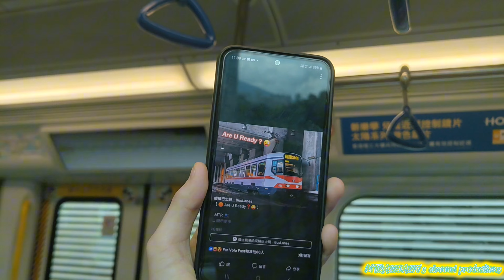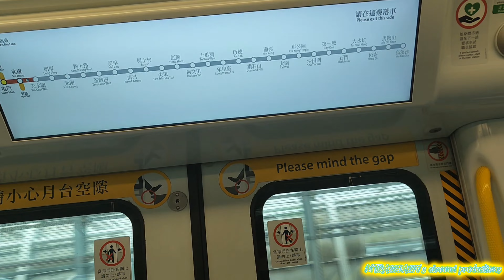[差唔多就快到兆康站第一期輕鐵列車復古]TML IKK-Train(D337/D338)元朗-兆康/​⁠ @Juliusseestheworld_channel_1 有消息公布俾大家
拍攝日期:2023年8月20日(星期日)
使用功能製作片段:CapCut
列車:屯馬線IKK-Train(D337/D338)，車序021
全列車編組:D337-P337-M337-H337+C338-M338-P338-D338
目的地:由元朗站起點至兆康終點站
本人就同我嘅朋友@Juliusseestheworld_channel_1 一齊坐緊千九列車D337/D338去緊兆康站4號月台嘅輕鐵站轉用月台嗰度睇第一期輕鐵列車復古展覽為慶祝輕鐵35周年紀念日，今次就坐緊車我自己由元朗站錄影去到兆康站嗰度去睇第一期輕鐵列車復古嘅詳情，而且我拍緊行車片段當中@Juliusseestheworld_channel_1 就介紹咗第一期輕鐵列車復古展覽設計有乜嘢特色同埋車廂入面有乜嘢歷史變化，加上今次都會比較難忘咗好多。